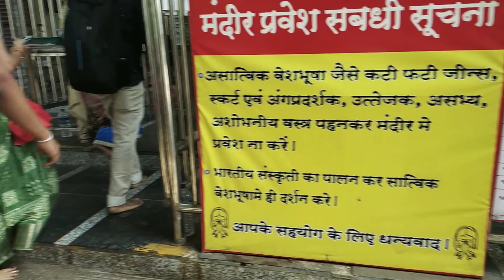जीवदानी मंदिर देवीची लाईव्ह आरती🎢रोपेवे ने वर गेलो दर्शनासाठी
नमस्कार मंडळी.
आज आपण या विडिओ मधे जीवदानी देवी मंदिर येते गेलो होतो.
देवीचा मंदिर हा जीवधन किल्ला वर आहे .. वर जण्या साठी आपल्या २ मार्ग मिळतात . एक म्हणजे पायऱ्या चढून दुसरा म्हणजे रोप वे ने वर जाऊन ...
आम्ही वर funicular रोप वे ने गेलो होतो . २५० रुपये तिकीट दर आकारला जातो. मंदिरात आपल्याला जीवदानी देवी सोबत इतर अनेक छोटी मंदिर पाहायला मिळतात .
इकडे आपलं अनेक सुख सुविधा पुरवल्या जातात. वाहन पार्किंग चप्पल स्टँड इत्यादी.

jivdani _mandir
funicular _Rope _way
travel
devi_darshan
Indian_culture
Virar

मुंबई देवी
भक्ती
जीवदानी देवी
माता
शक्तीपीठ
नवदुर्गा
विरार
मंदिर
एकवीरा
मुंब्रादेवी
आगरी कोळी

सोबत खाली आपण मुंब्रा देवी चे दर्शन घेतले त्याची व्हिडिओ ची लिंक देत आहे ती सुद्धा व्हिडिओ पहा.

                     धन्यवाद 😘